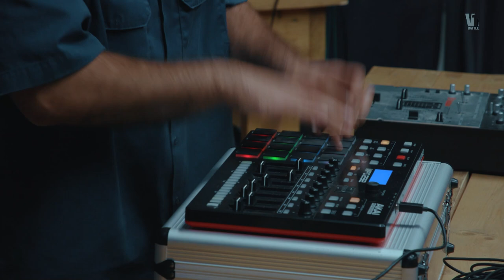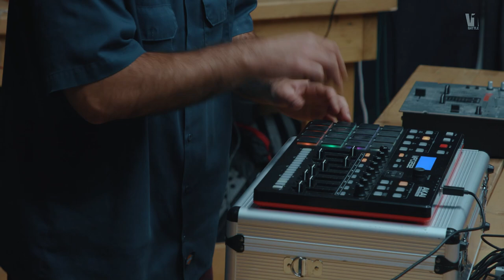Nick Brown vs Moskvin || V1 Beatmaking Battle , 17.06.2022